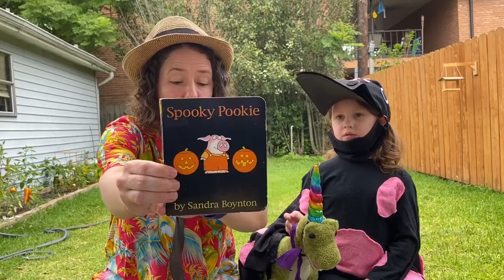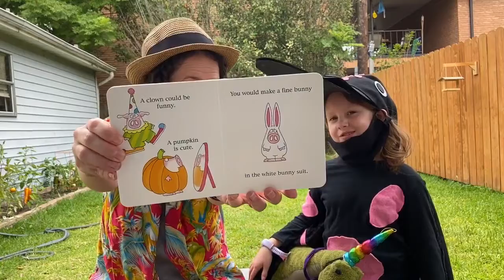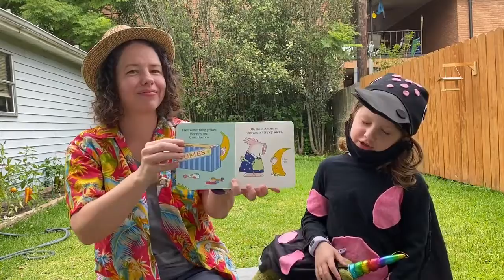Book Bites 9 Spookie Pookie